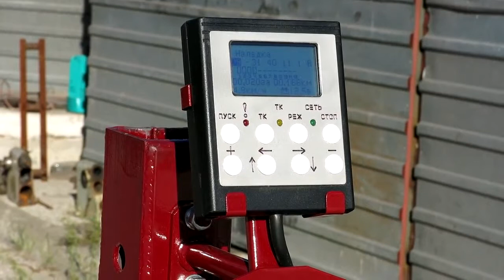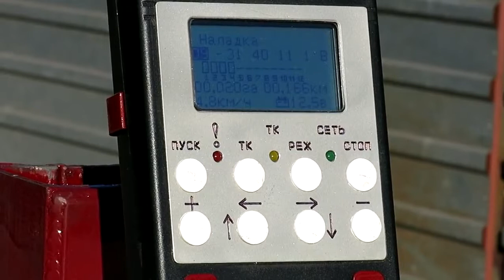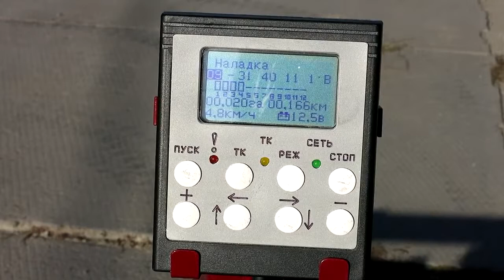Овощная сеялка КЛЕН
Обзор Овощной сеялки КЛЕН.